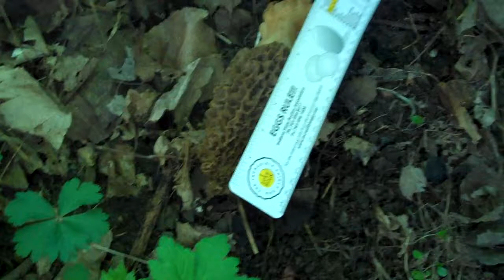Giant Mushroom Found Behind house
the biggest one is 8 1/2 in.